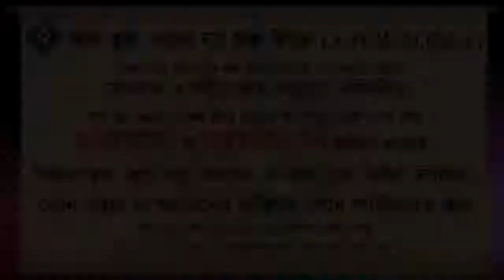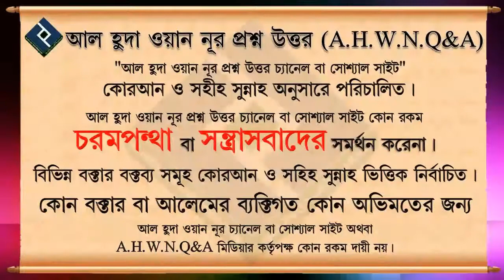একজন অসুস্থ রোগীর কাফফারা কিভাবে দেয়া উত্তম ᴴᴰ┇শাইখ আব্দুল্লাহ আল ফারুক মাদানী